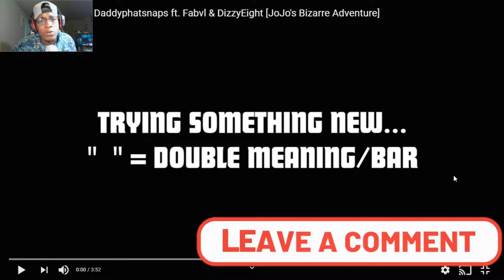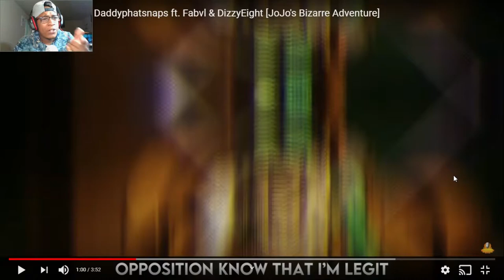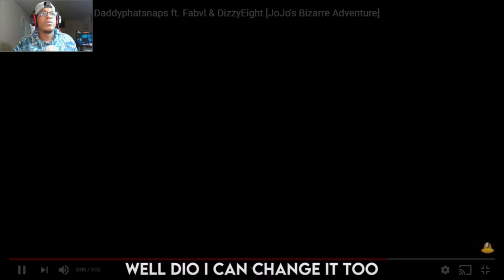[THA DRIP] DPS Ft. Fabvl & DizzyEight - Drip (Official Video)